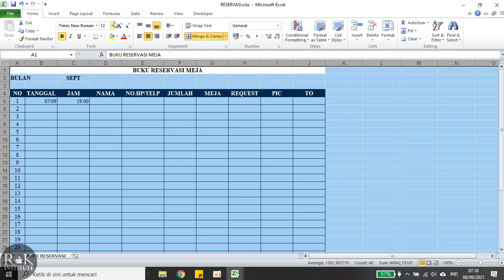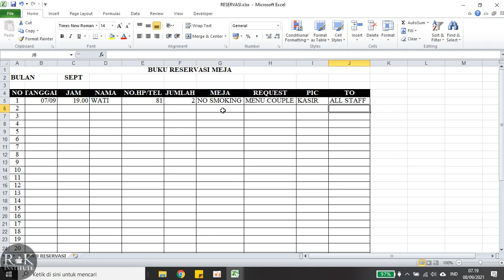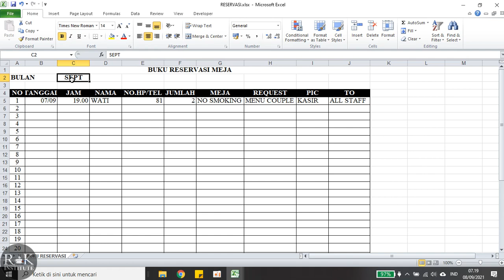Cara membuat Reservasi Usaha Cafe, Resto, Hotel, Coffee Shop dan Sebagaianya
Mau Kursus Barista, Bartender, Manajemen, Makanan,dll 3 – 4 Hari

Mau Kami Supplay Bahan Baku Sirup, Powder, kopi, dll

ALAMAT
Jl. Veteran No.174 Lamongan
Gratis Akomodasi

DOWNLOAD FORMULIR
Aplikasi One Gate System Sistem Manajemen Masa Depan 1 Pintu
Wajib Menjadi Member Franchise/Kursus/cabang kami